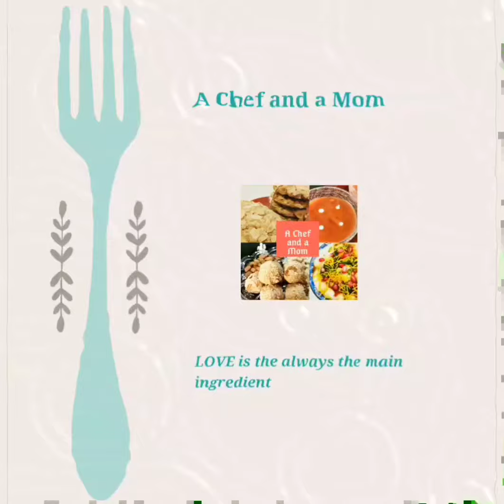Lehsuni Paalak Daal|Dal palak|लहसुन पालक दाल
Spinach and garlic both extremely nutritious for health, added with the goodness of daal. What a great idea!

Servings:4-5 people

Ingridents/सामग्रियां:

1. 200 grams split red lentil/२०० ग्राम मसूर दाल
2. Salt to taste/नमक स्वादानुसार
3. 250 grams spinach chopped fine/२५० ग्राम पालक की पत्तियां कटी हुई
4. 8-10 chopped garlic/८-१० लहसुन की फली बारीक कटी हुई
5. 1 onion chopped fine/१ प्याज़ बारीक कटा हुआ
6.1 tomato chopped fine/१ टमाटर बारीक कटा हुआ
7. 2 tablespoons ghee/२ बड़ा चम्मच घी
8. 2 tablespoons oil/२ बड़ा चम्मच तेल
9. Water as needed/आवश्यकतानुसार पानी
10. 1 teaspoon each: turmeric, red chilli & coriander powders/प्रत्येक का १ चम्मच: हल्दी, लाल मिर्च व धनिया पाउडर

11. Tempering ingredients/तड़के के लिए:

- 1 teaspoon each:cumin and mustard seeds/प्रत्येक का १ चम्मच: राई व जीरा
- 6-8 curry leaves/६-८ करी पत्ते
- 1-2 chopped green chillies/१-२ कटे हरी मोर्चे
- a pinch of asafoetida powder/चुटकीभर हींग पाउडर

Follow on
Instagram at: achefandamom